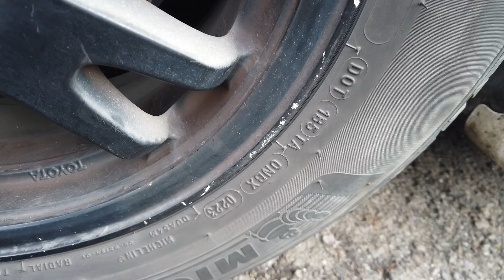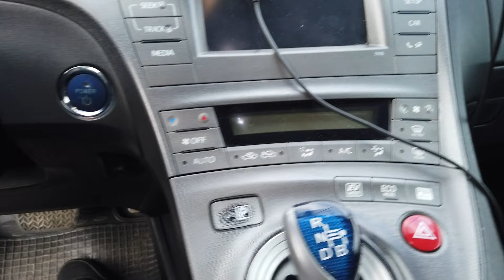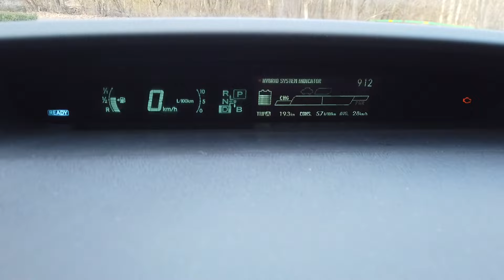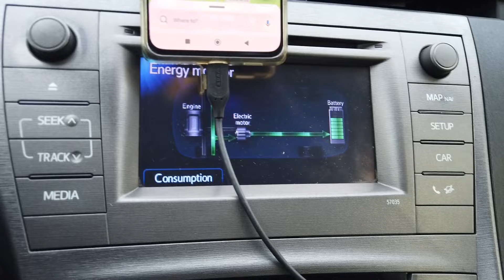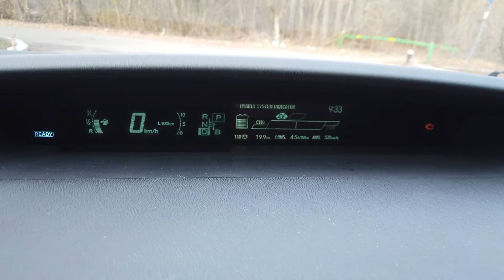Toyota Prius G3 2013 600 000 km+ cât consumă?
Dragi abonați, stimați privitori și ”rătăciți” pe acest canal azi aveți ocazia să vedeți un exemplar de Prius G3 cu peste 600k de km!
Aștept concluziile voastre.